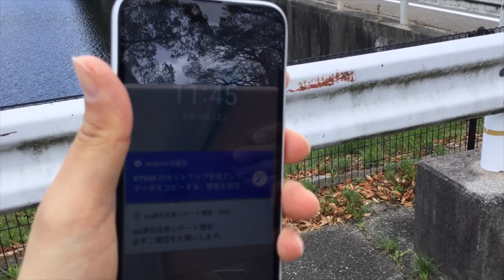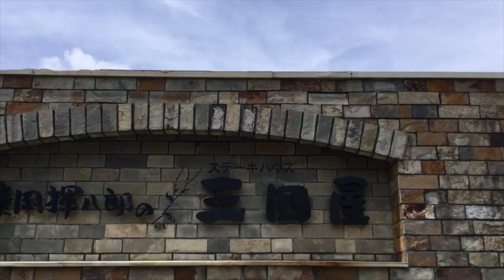自然再生可能エネルギー河川水門開閉式ダム発電金仙寺湖（丸山ダム）８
こちらも上流から流れる船坂川などを整備すれば（岸壁工事と河川の底をコンクリート化）
水量は上がるでしょう。こちらも左手奥の上部に開閉式の鉄の扉が三つ有りますが、
あちらの方角から河川へ浄水して余っている水を排水しています。ですのであちらの方へ
河川へ「地下水流ストレートトンネル回転扉発電」１００m程の物を造れば十分かと思います。
ですのでシールドマシン一つで十分です。青野ダムなどもそうですが、水路の幅が２ｍ×2ｍで十分です。普段から溜まり過ぎない様に排水していれば上部から三つの鉄の扉を開けて溢れかえる事はないでしょう。武庫河川へのダムは全てそうです。兵庫県全てこのパターンで十分です。これで河川の氾濫を防ぎながら発電できます。一応こちらにも記載しておきますが、
有野川から武庫川に合流する地点でＪＲ道場駅までの２００ｍ程の距離ですが、
高さの工夫等により、大きな回転扉式の発電機を何十基も並べて大雨の日に発電出来るかと思います。川幅がかなり広く、その先が狭くなっていて河川の氾濫が現在は無いので、
大きな回転扉式の発電機を並べて河川の実質的な水路の幅が狭くなっても問題ありません。